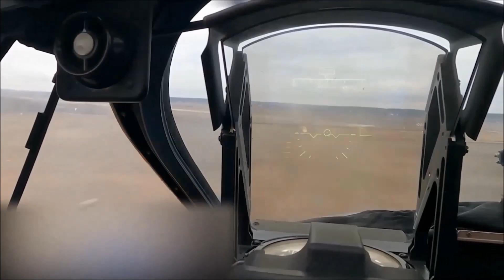Combat Arms Training 23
Apr. 6, 2023 – Video of the Yokota's combat arms training and maintenance instructors hosted a M249 SQUAD Automatic Weapon qualification training for the Yokota defenders at Japan Ground Self-Defense Force East Fuji Maneuver Area, Japan.

Film Credits
Yasuo Osakabe